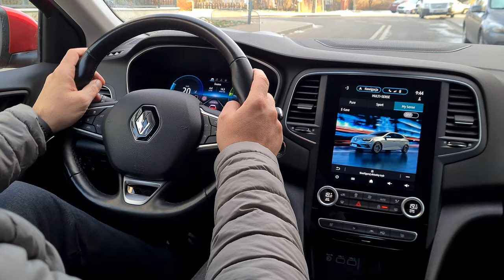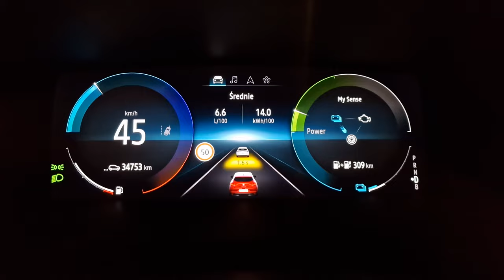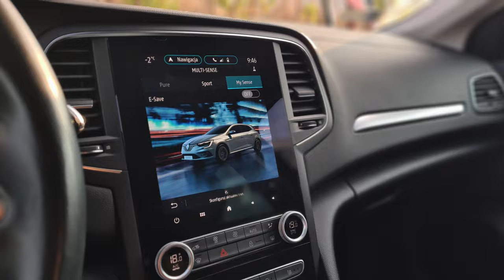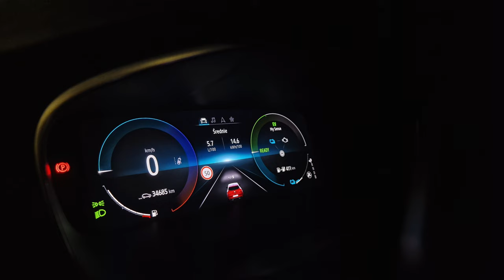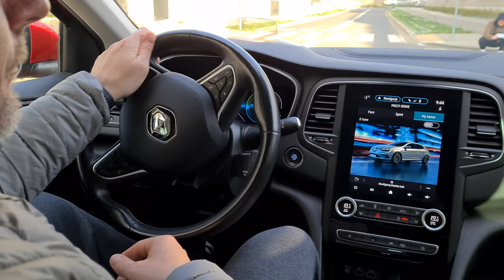Renault Mégane PHEV 2022 Test PL | Jak jeździ, ile kosztuje, czy warto kupić?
Bohater odcinka: Renault Megane 1.6 PHEV 160 KM E-Tech

Potrzebujesz alkomatu lub kamery do auta?
KLIKNIJ!

Jeśli jesteś jedną z coraz mniej licznych osób, które zamiast SUVa lub crossovera wolą wybrać klasę C - czyli kompakt - to jest to film dla Ciebie.

Dzięki uprzejmości Renault Polska ostatni tydzień spędziłem w towarzystwie Renault Mégane w wersji plug-in hybrid. Jak jeździ taki samochód, ile kosztuje i czy warto go kupić?

Rywale: Volkswagen Golf, Ford Focus, Mazda 3, Opel Asta, Toyota Corolla.